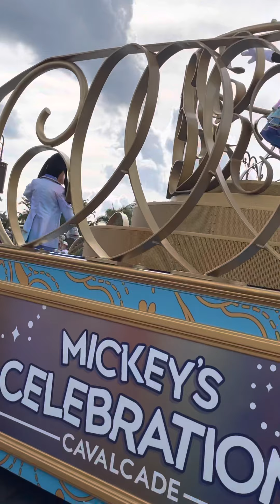50th Anniversary Cavelcade from Main Street